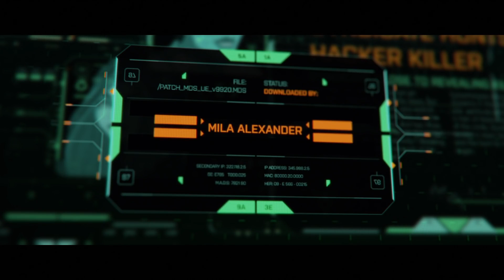Apex Legends Stories from the Outlands – “Forever Family”